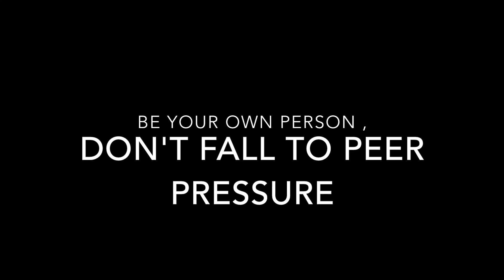PSA By: Brandon Ho and Camron Mansouri Period 3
A PSA written and produced by Camron mansouri and Brandon Ho